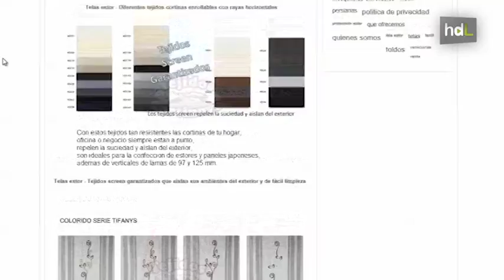HDL Un motrileño utiliza tecnología NFC para crear una cortina que canta y cuenta cuentos a la carta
Tras 30 años al frente de una tienda de tejidos para el hogar José Luis ha acudido a la tecnología para tratar de revitalizar su negocio: ha incorporado una tarjeta NFC a las cortinas infantiles de modo que, con sólo acercar el móvil, los niños pueden escuchar una canción o un cuento.